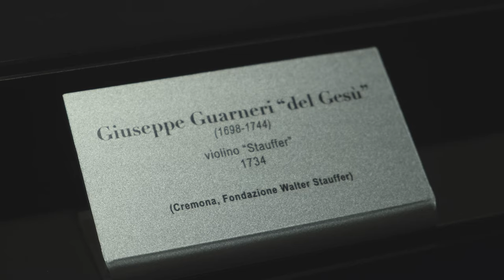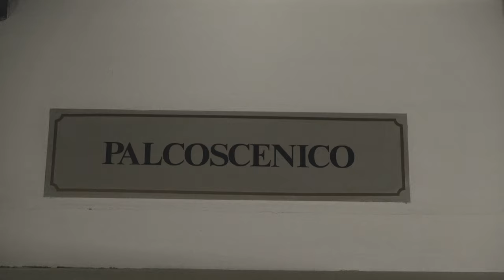Backstage with Stefan Milenkovich at Teatro Ponchielli in Cremona, Italy.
Stefan Milenkovich in Cremona: an exclusive look at the last minute backstage preparations for a performance at Teatro Ponchielli on April 11th, 2019 with Orchestra Filarmonica Marchiggiana. Project "Bach to Queen".